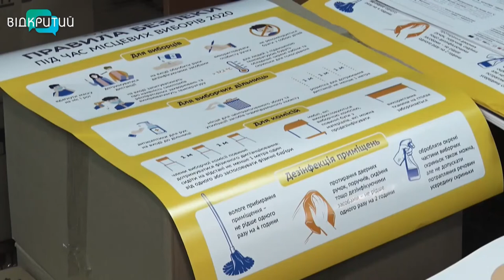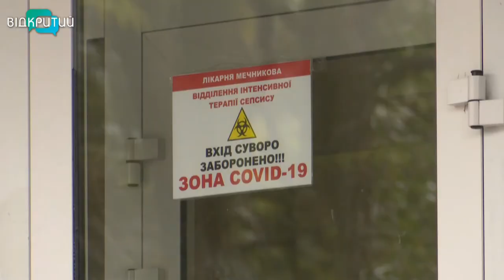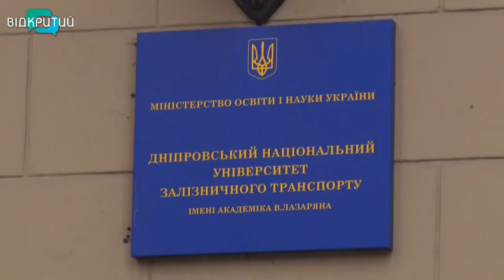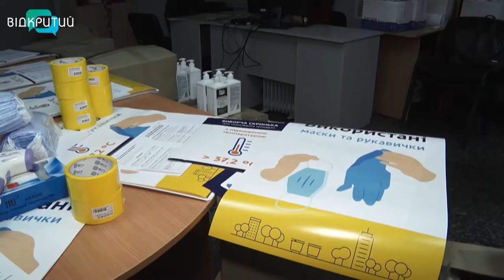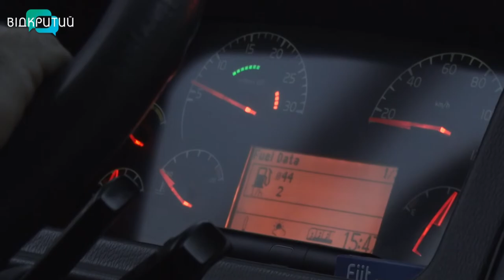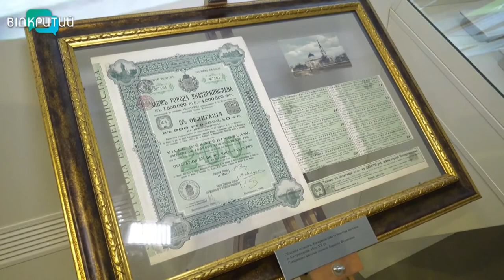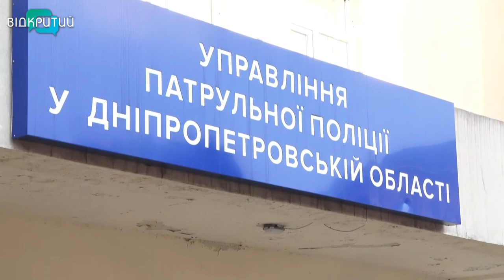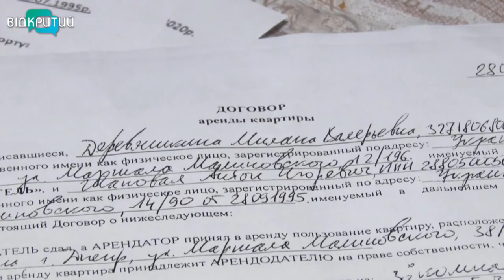Новини OPEN NEWS від 18 листопада 2020 року 18:15